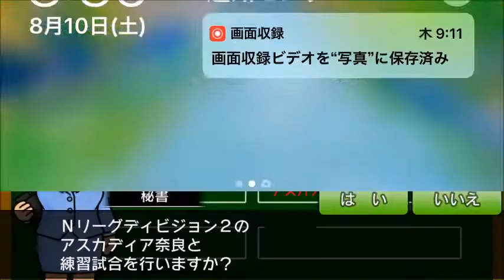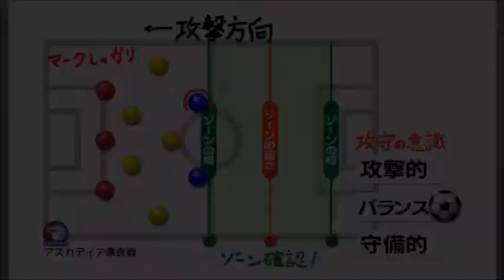【カルチョビットA】年末 アスカディア奈良との練習試合、そして10年目へ【サッカークラブ育成ゲーム：女子選手縛り 266】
【265】ジャパンカップ2回目の優勝へ エルドラド奥州と決勝戦＆つくば・ダ・ガマとの練習試合：

‹前提›
1. 補強は女子選手のみ。安い年俸の選手を優先的に獲得
2. 基本的に「攻撃」戦術。カードをいっぱいもらいやすいと聞いたので
3. 相手の力に応じて出場選手をローテーション
4. FWは今はくるみ頼りだが、複数のポイントゲッターを作る